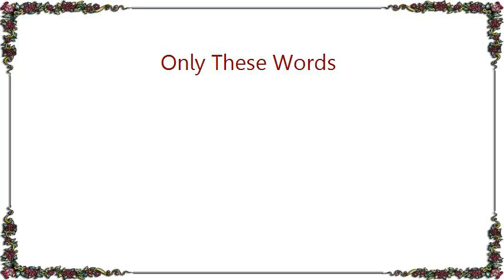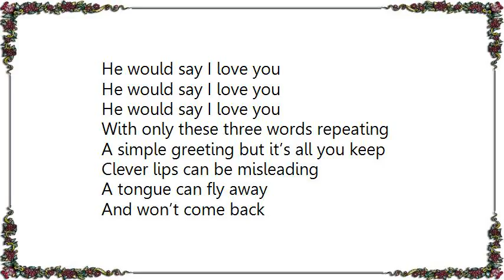Chris Cornell - Only These Words Lyrics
[Lyrics Chris Cornell - Only These Words]
In a castle
Down a long road
A little girl was born
To a king and
To a queen and
Her mother’s eyes welled up with tears of joy
Staring at the tiny face
Of a miracle she made
She would say I love you

Summer came and went
Unrolling trees all stripped to the bone
Daddy’s little girl in his arms, well
They sit upon his throne
Who is that thief hiding in the dark
Just a little girl who stole his heart

He would say I love you

With only these three words repeating
A simple greeting but it’s all you keep
Clever lips can be misleading
A tongue can fly away
And won’t come back
But it’s only these words we recognize

Six o’clock A.M
The alarm rings out
Awoken from the dream
No more castle down a long road
No more kings and no more queens
But she’s a princess none the less
And a handsome prince is what she’ll get

He will say I love you